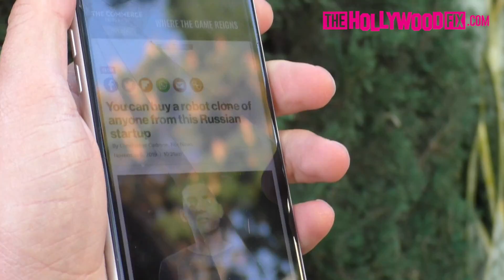Daphne Joy Entertains Paparazzi Questions While Leaving Lunch With Her Personal Trainer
DaphneJoy Entertains Paparazzi Questions While Leaving Lunch With Her Personal Trainer In Beverly Hills 11.6.19 - TheHollywoodFix.com